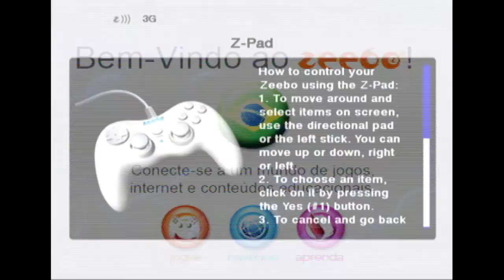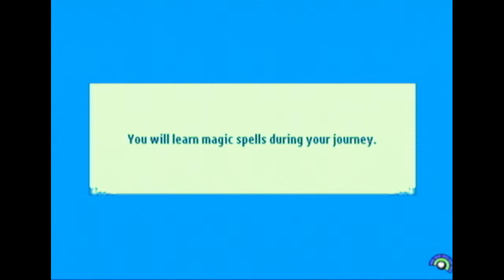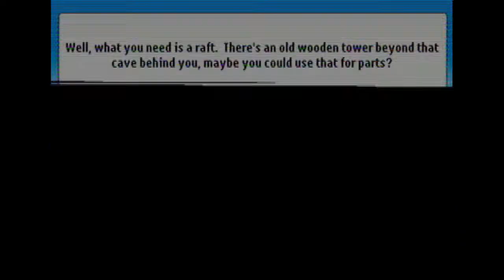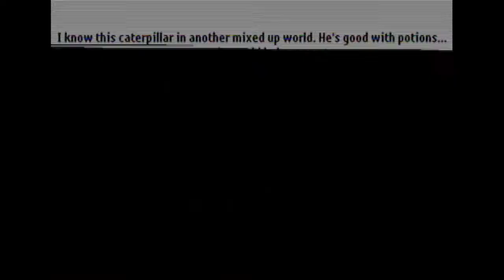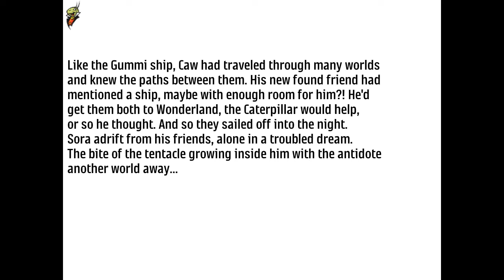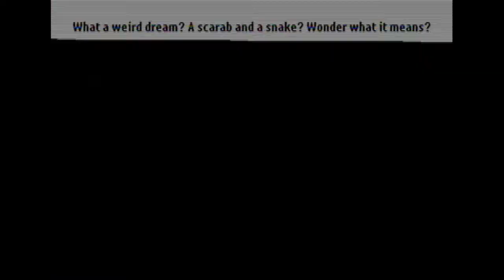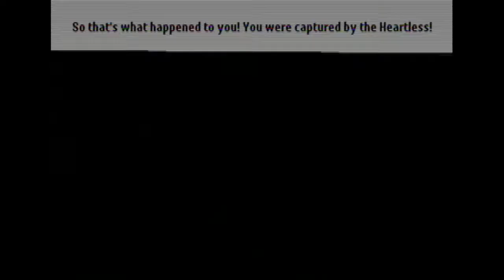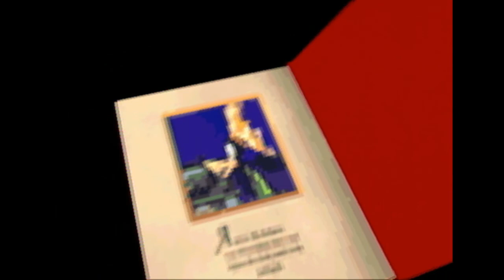Zeebo Footage: Kingdom Hearts V CAST Longplay 2022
Kingdom Hearts V-CAST was a Kingdom Hearts chapter, specially developed by Superscape to be run on Verizon's feature phones and distributed through Verizon's Get It Now mobile store for BREW applications. Due to platform constraints the game story was divided to four episodes, each was downloadable upon completion of the previous one.

Released back in 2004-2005 this game was considered lost until in 2016 the user "Wedge" from the 4chan KH community  uploaded a backup of the game with the Obstacle Course and the Swashbuckler's Island episodes.

In 2018, the third, Agrabah, episode was backuped by KHinsider.com forum user "Cbajd5". Shortly after, the second and forth episodes were claimed to be found, with the second episode later confirmed to be lost, and the fourth episode impossible to back up.

In 2022 a KHinsider.com forum user uploaded the full footage of Maleficent's Castle episode to youtube.  Later, Eriyu from KHinsider.com forum was finally able to get and upload the backup of her phone for research. And the fourth episode was restored. Thank you, Eriyu!

[GAMEPLAY DESCRIPTION]

This is the new playthrough of all the available levels on the Zeebo. Wonderland episode is missing as of time of making this video. No previous footage from this channel was used.

I am playing using version 1.1.1 of the game (this was the version from Eriyu's and Wedge's phones), including such fixes for the game on the Zeebo as:
- putting the game icon into the Zeebo's main menu "Z-Wheel";
- editing the Zeebo's keyboard configuration file with mappings to mobile phone's keys, so finally it is possible to access menus and use magic without hooking the Zeebo to the PC;
- change of the game font to the biggest one;
- fixes to the sound files for opening chests and actions.

[ACTION REQUIRED TO PRESERVE WONDERLAND EPISODE]

If you remember playing this game, and there is even the smallest of chances that you still have the phone with the Wonderland stage on it, please reach out to me on youtube or on KHInsider.com and I will walk you through the process of backing up the stage.

[CHAPTERS]

00:00:00 - 00:01:03 Zeebo and game loading
00:01:03 - 00:02:13 Main menu
00:02:13 - 00:10:20 EPISODE "Obstacle Course"
00:10:20 - 00:10:59 Interlude: Help me buy gear for my job in Ukraine
00:10:59 - 00:42:17 EPISODE "Swashbuckler's Island"
00:42:17 - 00:42:55 Interlude: Wonderland Episode not found yet
00:42:55 - 02:12:40 EPISODE "Agrabah"
02:12:40 - 03:16:19 EPISODE "Maleficent's Castle"
03:16:19 - Outro sequence